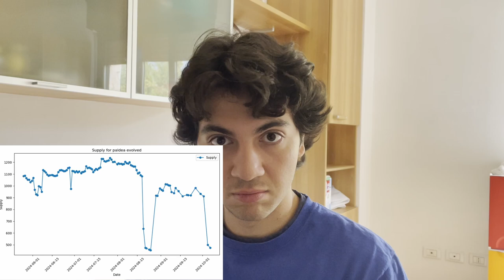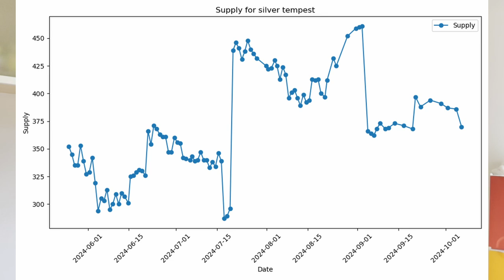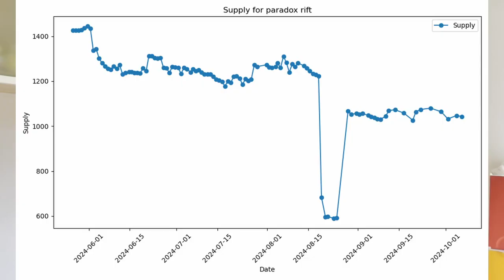Paldea Evolved Reprint in Europe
Update on Paldea Evolved Reprint in Europe.